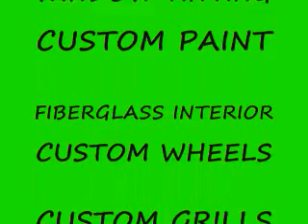DELUXE AUTO DETAILING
Video Produce By RASIPROMO